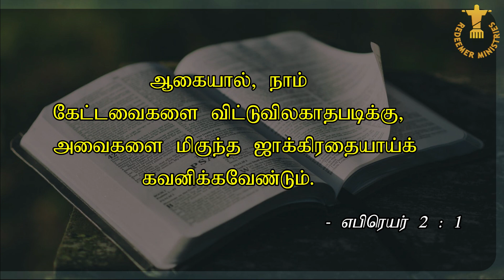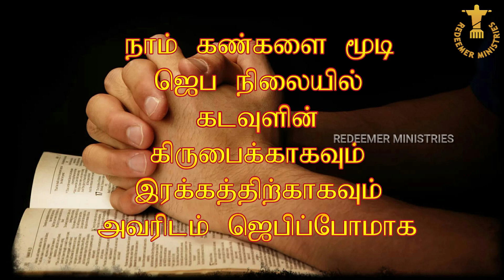TWILIGHT VIGIL PRAYER DAY 1172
SPECIAL PRAYER BASED ON  எபிரெயர் (Hebrews) 2 : 1

மிகுந்த ஜாக்கிரதை யாய்க் கவனியுங்கள். எபிரெயர் (Hebrews) 2:1

ஜெபக் குறிப்பு:
அரிசியை (paddy) விளை விப்பதிலிருந்து, நம் தட்டுக்கு உணவாக கொண்டு வந்து சேர்க் கும் வரை பல நிலைக ளில், பல வகைகளில் உழைக்கும் அனைவரை யும், அவர்கள் குடும்பத் தாரையும் நினைவு கூர்ந்து கருத்தோடும், கரிசனையோடும் ஜெபிப்போமாக.

ஜூன் 9, 2023, வெள்ளி  (நாள் 1,172) அதிகாலை காத்திருப்பு ஜெபம் Twilight Vigil Prayer Rev. Dr. J. G. ஜேக்கப் சுந்தர்சிங்